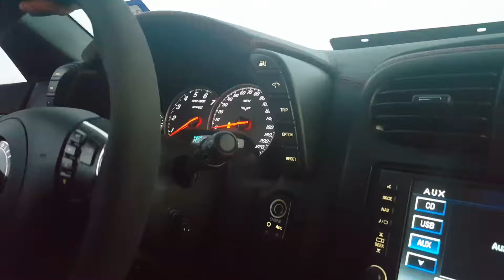2012 zr1 launch control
Just messing around with the launch control on a zr1.